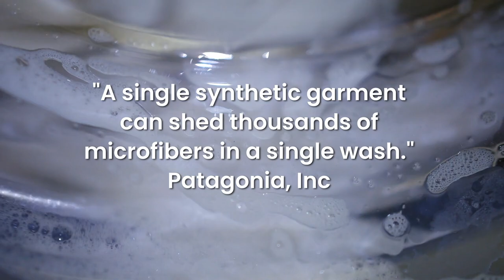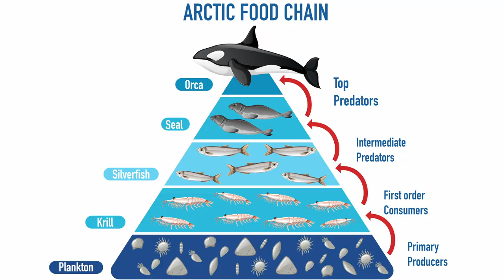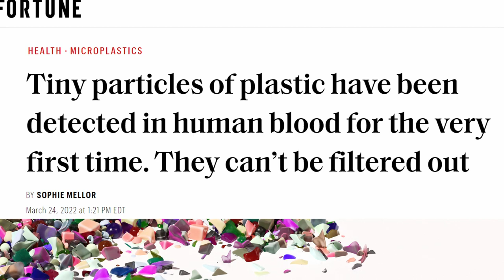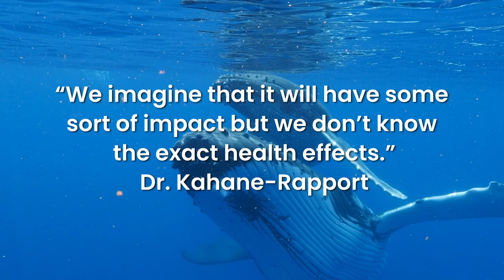The Shocking Truth About Ocean Plastic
A  new study found our ocean’s most massive animals also consume massive amounts of microplastics.

00:00 - How much microplastic do humans consume?
00:55 - Plastic Ocean
01:43 - How we know blue whales eat microplastic
02:28 - What are microfibers and microbeads?
03:14 - Microfibers in the washing machine
03:40 - Krill eat microplastic
04:00 - Biomagnification
05:04 - Microplastics in humans
05:35 - What effect does microplastic have on us?
06:52 - The good news
07:39 - KPassionate

There are several different ways microplastic enters our oceans. Some, like microbeads and microfibers, are intentionally small and used in products like clothing. Other microplastics come from larger plastics that have broken down, like derelict lobster and crab traps. To learn more about how fishing traps from lobster and crab are impacting great whales, see my video

Once in the ocean, tiny organisms like zooplankton and krill eat microplastic. Krill contaminated with microplastic are then eaten by larger fish and then the microplastics biomagnify up the food chain where they eventually reach humans. Unfortunately, scientists don’t know how microplastic affects humans or whales. The discovery of microplastic in the bloodstream is the first step toward answering that question.

Support the KPassionate channel and get early access, your name in the credits, and bonus content!
Music
Cody Martin
Soundstripe

NOAA Photo Library
Stevejewett - wikimedia commons
Shoish Animations

Photoshopped by DoubleAgent XV